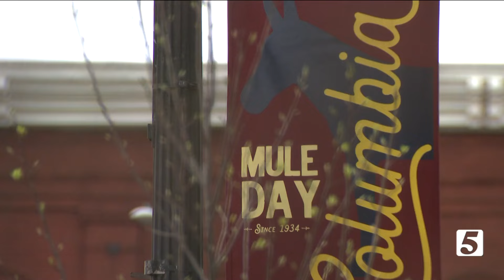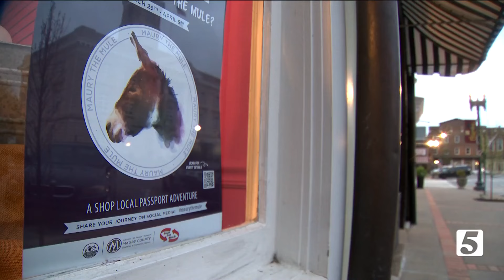Mule Day Queen to share crown with woman living with cancer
If you've attended, you know Mule Day is not just a *day.* It's an entire week of celebrations. 2024 is going to be a historic Mule Day.